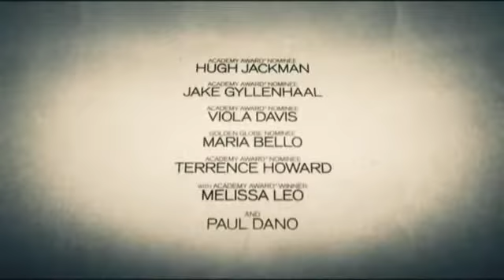Gyllenhaal and Jackman Respond to Oscar Buzz1429